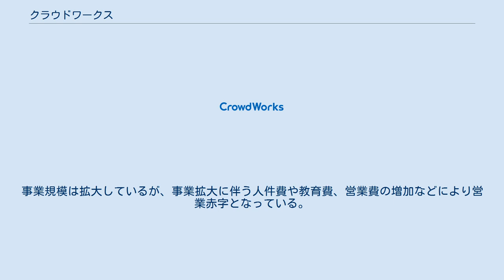クラウドワークス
株式会社クラウドワークス (CrowdWorks, Inc.) は、同名の総合型クラウドソーシングサイトを運営している企業。
オンライン上で、在宅ワーカーと仕事発注者のマッチング、業務の遂行、報酬の支払いまでを一括で行うサービスを提供している。
 ●2020年7月1日-2021年3月31日をもって「サイタ」サービス終了の告知 2012年3月にクローズドβ版のサービスを開始した。
登録者数は915,000人以上(2016年5月18日現在) 時間単位で仕事の受発注ができる「時給制」と、プロジェクト単位で受発注できる「固定報酬制」の2つの方式を採用している。
また、利用に関する手数料は仕事をした報酬額に応じて受注者が負担する仕組みとなっており、発注する側は有料オプションを除き無料で利用ができる。
 2014年7月、地域活性化支援のための「クラウドワークス・アンバサダー」を開始。
 2015年4月には新サービス「クラウドテック」、同年9月にマーケティングリサーチサービス「クラウドワークスリサーチ」開始。
 同年10月にはタスク形式クラウドソーシングの手数料無料化、女性向け人材紹介事業「ウーマンワークス」を開始。
 2016年1月には仕事能力の高いプロフェッショナルとして認定する制度「プロクラウドワーカー制度」、同年5月からはプロクラウドワーカーを対象に、3ヶ月で最大10万円のボーナスを支給する「クラウドワーカーボーナス」を開始した。
4月には海外在住や海外で働きたいクラウドワーカー向け福利厚生「リゾートワーキング」も開始している。
 2016年11月からは、CtoC型で知識や経験を売買するマーケットプレイス「WoWme（ワオミー）」の提供開始。
 「WoWme（ワオミー）」は、ユーザーが自らのスキルや知識、経験をサービスとして出品し、それを他のユーザーが購入することができるという、いわばスキルのマーケットプレイスであり、CtoC、個人間取引の領域に進出を始めている。
 上場直後の2015年8月には赤字幅が拡大し、業績の大幅な下方修正を発表。
新規に登録した会員の稼働が伸び悩む中、人件費の増加が響き赤字幅が拡大した。
 2015年9月期は売上8.1億円に対して営業経費が14.3億円かかり、営業利益は▲6.2億円となった。
 2016年9月期の黒字化を目指し、「総契約額100億円」という目標を掲げている。
 2015年にドイツ銀行に対して新株予約権による最大30億円の条件付き資金調達予定を発表した。
 2016年9月期通期の連結決は、売上高に相当する営業収益は前期比51.3％増の12億2800万円、営業損益は5億9300万円の赤字だった。
事業規模は拡大しているが、事業拡大に伴う人件費や教育費、営業費の増加などにより営業赤字となっている。